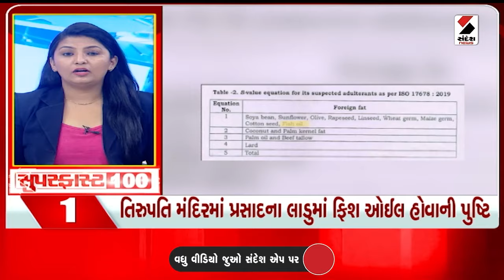Superfast News | Tirupati Prasad Row | Kshatriya Samaj | Rajkot | Gujarat Rain Forecast | iPhone 16